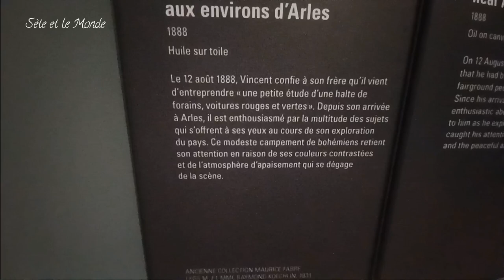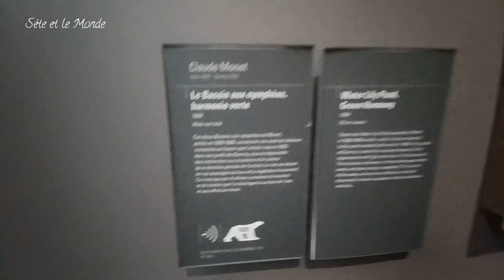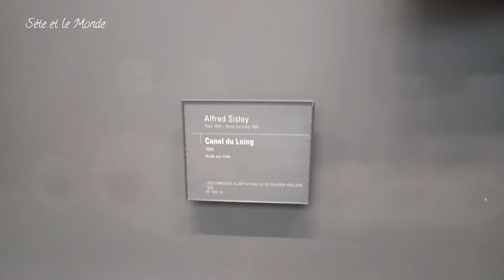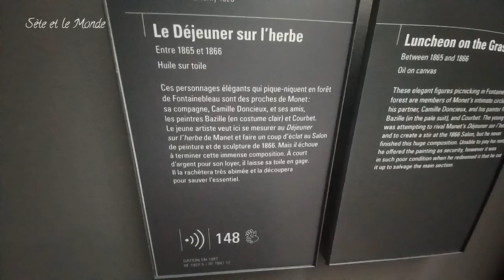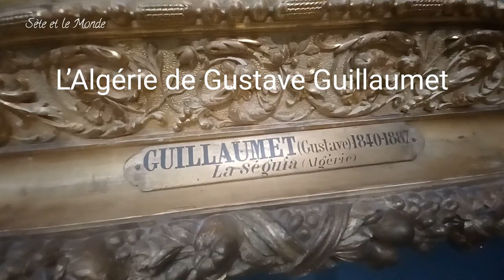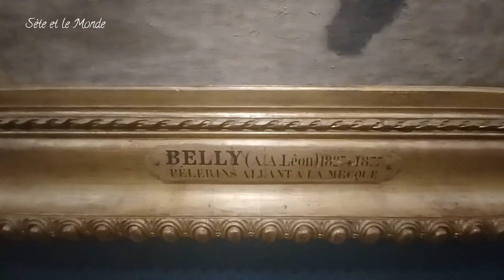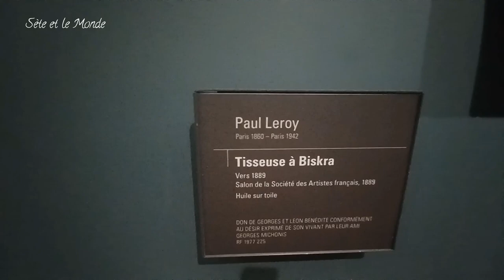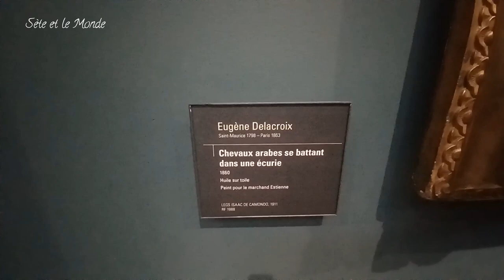Musée d'Orsay Paris l Un Musée Hors du Commun 🇨🇵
Une visite mémorable et incontournable

Connu dans le monde entier pour sa magnifique collection d’impressionnistes, le Musée d’Orsay présente également un panorama complet de l’art occidental de 1848 à 1914 : sculpture, architecture, photographies, arts décoratifs et peinture.
La beauté du lieu, la possibilité d’admirer des chefs d’œuvres comme Le déjeuner sur l’herbe de Manet ou L’origine du Monde de Courbet en font le second musée le plus visité de France.

Balade émouvante sur les traces d'un peintre tourmenté, fasciné par la couleur. Début 1888, Vincent Van Gogh quitte Paris pour Arles, en quête de cette lumière du Midi que lui avait vantée Toulouse-Lautrec, convaincu qu'elle ressemblait à celle des estampes japonaises qu'il admirait tant.
Les Roulottes, campement de gens du voyage aux environs d'Arles de Vincent Van Gogh 1888.
Impression soleil levant, est un tableau représentant le port du Havre a été peint par le peintre Claude Monet un matin très tôt. Il donne son nom au mouvement impressionniste.
Les Nymphéas est certainement l'œuvre la plus connue de Claude Monet. Elle représente les célèbres jardins de sa propriété à Giverny, en Normandie, France à 2 mn 11de la vidéo.
L'Œuvre à la loupe : "La Nuit étoilée" de Van Gogh | Rise Art
En 1798, le général Bonaparte lance une campagne militaire en Egypte, pour bloquer la route des Indes à la Grande-Bretagne. Ce sera un échec.
Gustave Guillaumet, peintre orientaliste engagé exposé à La Rochelle et de ...

Priere du soir dans le Sahara
Fichier:Prière du soir dans le Sahara de G. Guillaumet (Musée d'Orsay ...
Chasse au faucon en Algérie : la curée
La peinture du début du XXe siècle voit les thèmes orientalistes disparaître progressivement. En cause, l’indépendance de l’Algérie en 1962 d’une part et la fermeture de la Villa Abd-el-Tif d’autre part. Toutefois, on considère toujours cette peinture comme fascinante même si l’Orient a depuis révélé quelques-uns de ses secrets, elle demeure encore bien mystérieuse !

Le musée d'Orsay récupère la statue de la Liberté du jardin du Luxembourg

Un musée extraordinaire logé dans un bâtiment exceptionnel.
Le musée d'Orsay est situé au centre de la capitale, avant d'être destiné aux Beaux-Arts, le bâtiment était une caserne de pompiers puis des bureaux administratifs du ministère des Affaires étrangères ensuite une gare, et enfin, un musée.
La route des impressionnistes : dans les pas des grands peintres de l ...
Expédition Immersive 1874 – du 26 mars au 11 août 2024 – Musée d’Orsay